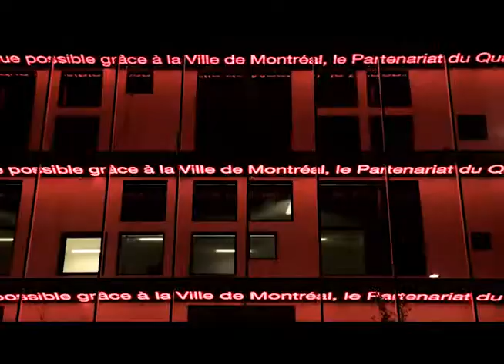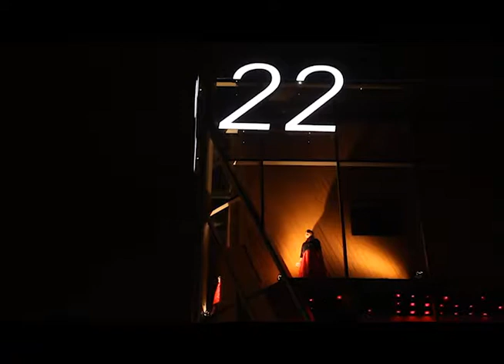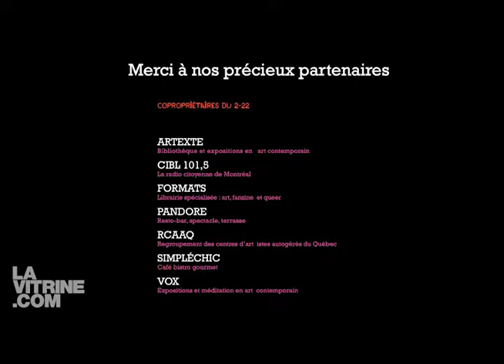Illumination du 2-22 - La Vitrine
Évènement: «Rallumons le Red Light»